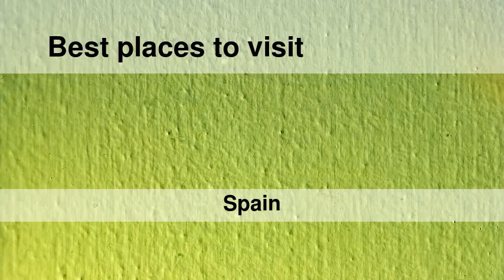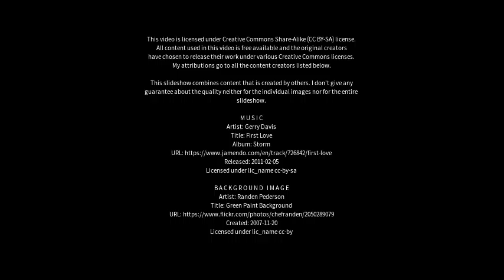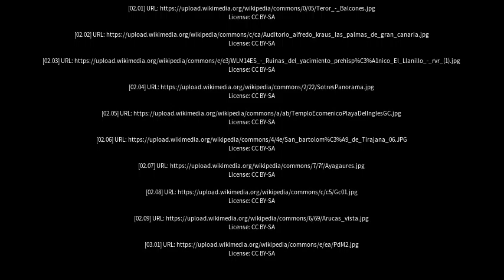Best places to visit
Best places to visit - San Bartolomé de Tirajana (Spain) Best places to visit - Slideshows from all over the world - City trips, nature pictures, etc.